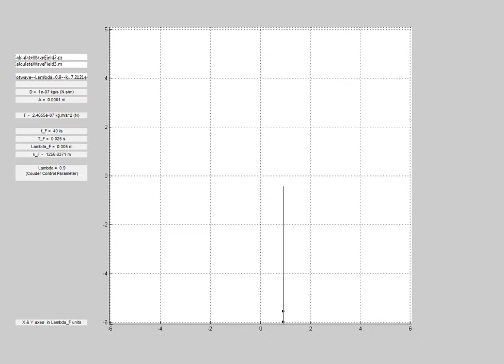memory driven dynamical system and its wave field - Wave particle duality at the workshop